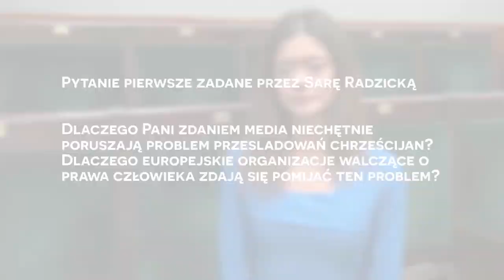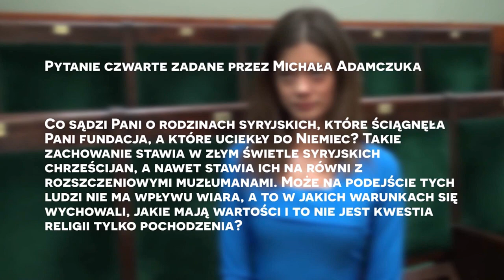Obama jest islamistą Sunnitą, Syria, Asad, Rosja, Islam, Koran, Mahomet, uchodźcy Cz1